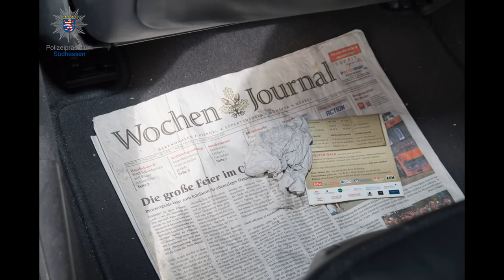Dionisio Lazaro Ortiz verschwand am 21.06.2016 zwischen 2 EM Spielen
Er ist Spanier und schaute mit Freunden in einer Gaststätte zuerst das Spiel Nordirland Deutschland. Vor seinem Tiopspiel, Kroatien gegen Spanien erhielt er einen Anruf und teilte allen danach mit, dass er sich das Spiel zu hause anschschauen wird. Er wurde nie wieder gesehen.